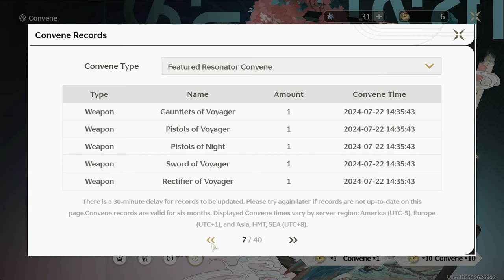ZHEZHI IS SO CUTE!!! (Zhezhi summons)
Hope you enjoyed the video and give me feedback and what i should do to improve the quality of my videos in the future. Much love and thanks